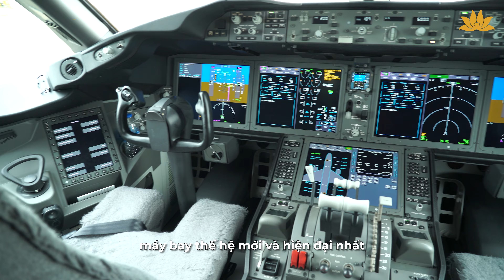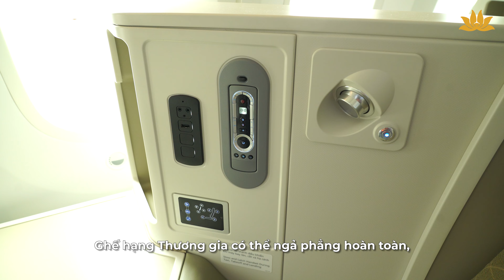[Recap] Siêu máy bay Boeing 787-10 thứ 5 của Vietnam Airlines hạ cánh tại Nội Bài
Boeing 787-10 là một trong những phiên bản máy bay thế hệ mới và hiện đại nhất trong “gia đình” máy bay thân rộng của tập đoàn Boeing. Đây cũng là máy bay chở khách có kích thước lớn nhất Việt Nam hiện nay với chiều dài trên 68 mét, tải trọng thương mại 56-60 tấn và tầm bay tối đa đạt gần 12.000km. Máy bay có cấu hình 367 ghế với 2 khoang thương gia (24 ghế) và phổ thông (343 ghế).

🌐 Truy cập website để tìm hiểu thêm thông tin về Vietnam Airlines